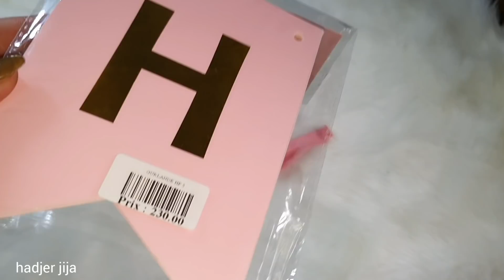تحضيرات عيد ميلاد وش لبسنا فتح الهدايا كلش بافكار بسيطة فرح واغاني .....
رابط صفحتنا على الانستغرام:
مرحبا بكم في قناتنا ❤جيش هجورة